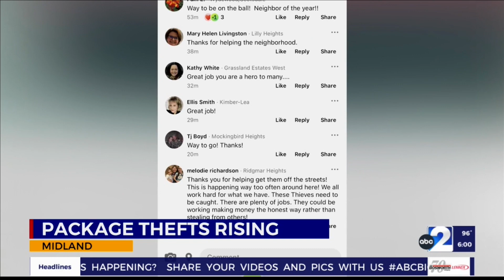package thefts rising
Local Midland neighborhood gets packages stolen.